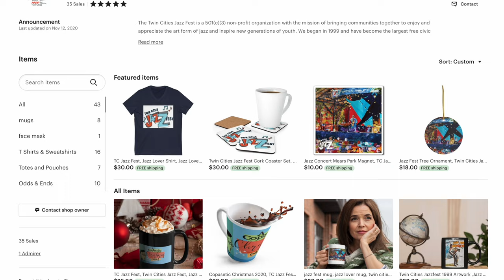Dave Hagedorn - 44 Degrees North (Live from Dakota Jazz Club)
Watch Dave Hagedorn perform 44 Degrees North, "44 Degrees North", live from the Dakota Jazz Club in Downtown Minneapolis, MN. This was filmed Oct 6, 2021.

Dave Hagedorn - Vibraphone
Dave Milne - Sax
Charlie Lincoln - Bass
Phil Hey - Drums

//TIMESTAMPS ⏱
0:00 Intro
0:11 Thanks to our Sponsor
0:26 "44 Degrees North" by Dave Hagedorn
7:44 Outro

//ABOUT TC JAZZ CHANNEL:
The Twin Cities Jazz Festival is a free family-friendly event attracting over 40,000 people to the vibrant, joyful sounds of jazz. Festival events are held in and around beautiful Mears Park in the heart of downtown Saint Paul’s historic Lowertown neighborhood. Official YouTube channel of the Twin Cities Jazz Festival.

© Twin Cities Jazz Festival & each respective artist.

If you enjoyed this video, please hit the Like button, Subscribe to our channel to see more great jazz performances, share it with your friends and make sure to turn on notifications (by hitting the bell) so you’re alerted each time we post a new video. Also, please let us know your thoughts on this performance by commenting below.